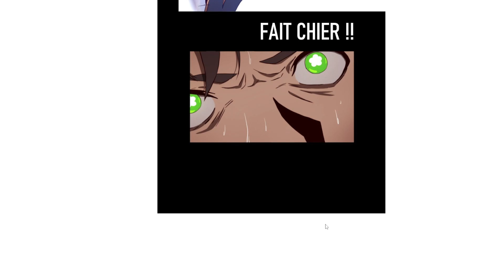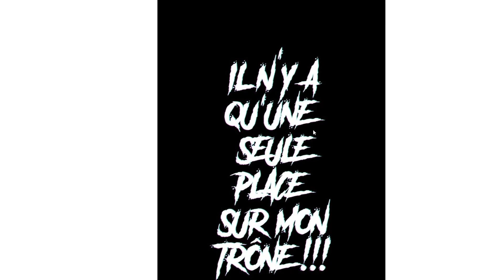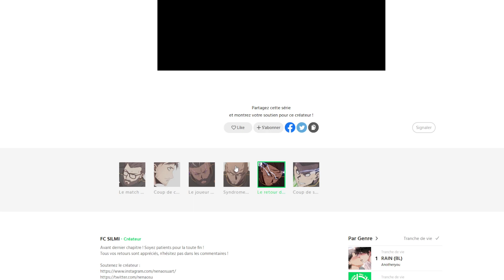Réaction CHP5 FC SILMI - RISE TO THE MOON: Le retour du roi !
J'espère que cette vidéo vous a plus/plaira :)
Un Like si la vidéo vous a plu ou un dislike si elle ne vous a pas plu.
Un petit commentaire pour donner votre avis constructif et bien veillant.
Et à partager la vidéo pour nous encourager Merci!

Composée de:
N'oubliez pas d'activer les notifications sur ces réseaux également!

Pas de traduction et sous titres sur cette vidéo.